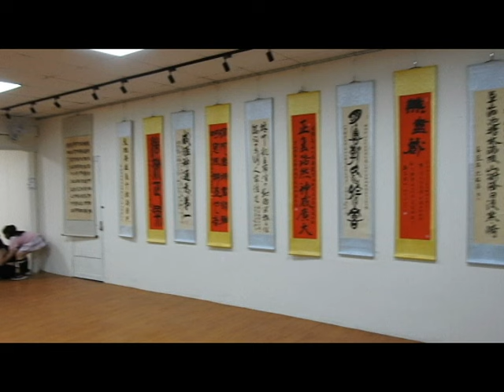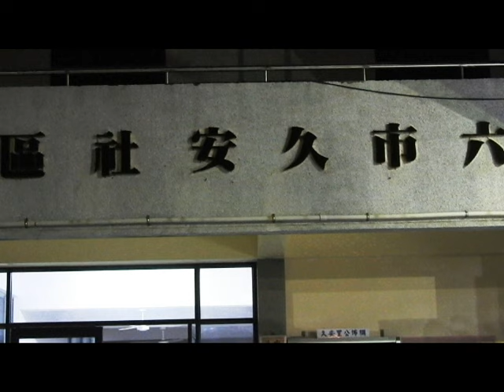雲林斗六九老爺宗教藝文學會第一屆寫生比賽得獎（作品）展示及頒獎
雲林縣斗六市九老爺朝龍宮，三百年前帝爺由福建隨駕來台大帝爺奉梅山玉虛宮二帝爺奉古坑振興宮三帝爺奉斗六朝龍宮清朝庄民興建土埆小廟帝爺始由民家遷祀朝龍廟直至清光緒30年信士莊得意先生等建朝龍廟、民國40年朝龍寺、民國53年朝龍宮迄今，昨日舉行九老爺朝龍宮玄天上帝～帝爺公聖誕暖壽晚會很多善信大德一起來同歡慶祝並舉行九老爺宗教藝文學會第一屆寫生比賽得獎（作品）展示及頒獎，晚會有社區媽媽精彩表演，熱鬧非凡。